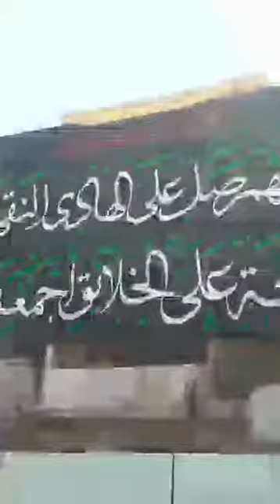الحرم العسكري لقضاء الحوائج نادوا يا هادي